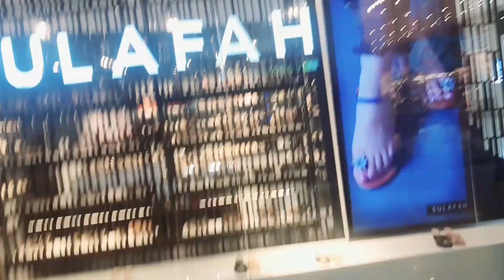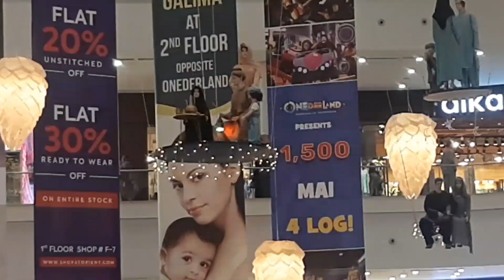LuckyOne Mall🏢 || Pakistan's Largest Mall 🌏|| 😍Luckyone Mall Karachi||😇Manan And Muneeb Vloge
LuckyOne Mall🏢 || Pakistan's Largest Mall 🌏|| 😍Luckyone Mall Karachi||😇Manan And Muneeb Vloge                                                      70,033 views May 28, 2023 PAKISTAN
Hey Guys,

Lucky One Mall is a shopping mall located in Karachi, Sindh, Pakistan, which is owned by Yunus Brothers Group. It is the largest shopping mall in Pakistan, with an area of about 3.4 million square feet.
Located in the Karachi city's heart, the Lucky One Mall commenced its operations for the public on 6th May 2017 and ranks among Pakistan's largest malls, and has over two-hundred retail outlets.

Address: LA-2/B, Block 21، Main Rashid Minhas Rd, opp. UBL Sports Complex، Karachi, Pakistan

Thanks ❤️
I am here for you with all of my passion .My goal is to build a community that love vloges and challenges. I will be sharing vlogs and All information in accordance withvloges and challenge that you will love to watch .I hope we will be like a family and i will consider you as my partners .This is just a start i want you guys to get engaged with our family and share my chanel to make it vast .This will give me more energy to work hard to give my best as it should be .So its a request for All of you to subscribe to my chanel and share with your friends and family .Allah Hafiz ._________________________________________________________________________________________________________Copyright issue:-
This channel and i do not claim any right of any music And some Videos used in this video.